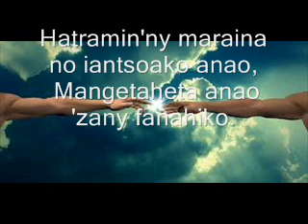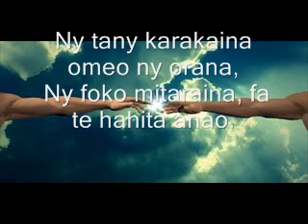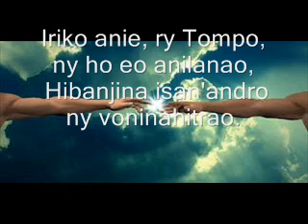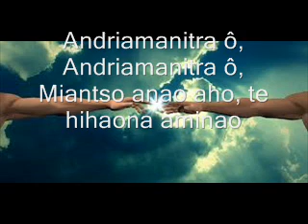Andriamanitra ô miantso anao Instrum